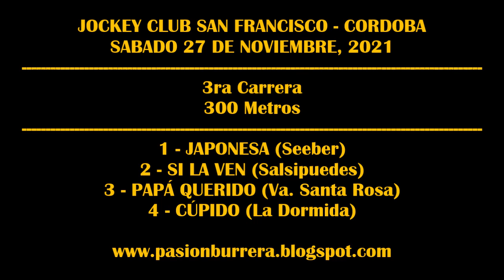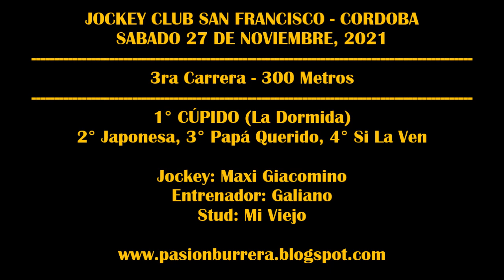CUPIDO: J.C. SAN FRANCISCO (27-11-2021)